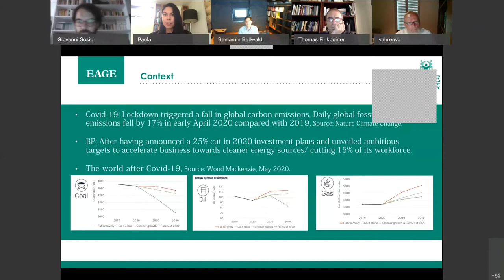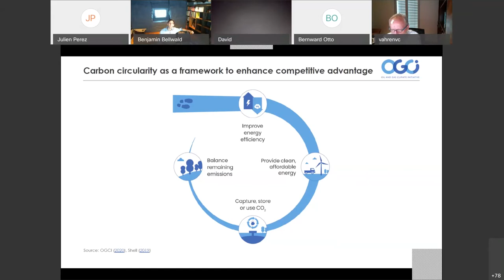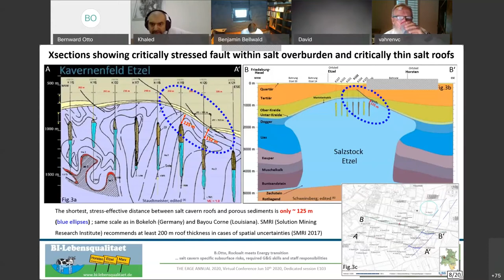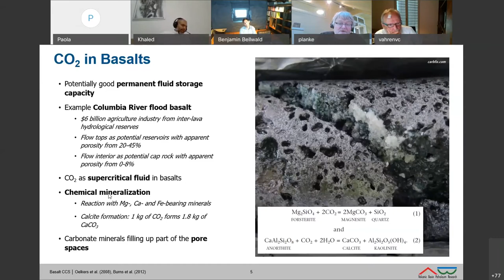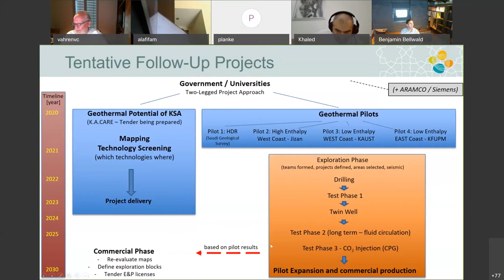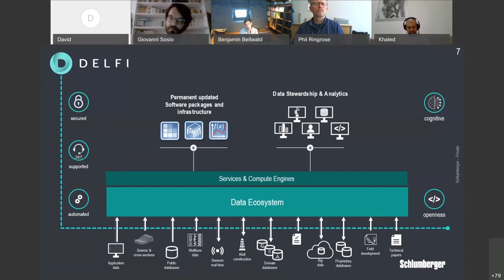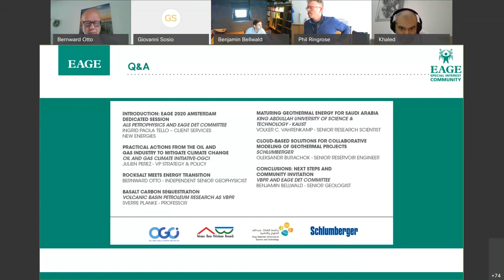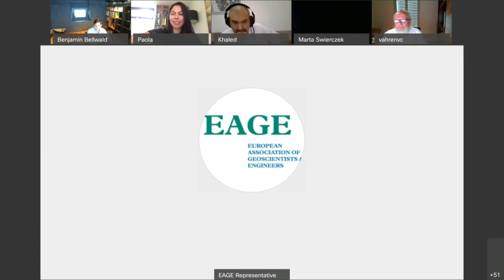DET Online Session: Energy Transition Endeavor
"Energy Transition Endeavor: Successful Projects, Plans and Creative Ideas to Move Forward"

On 10 June the Decarbonization & Energy Transition special interest community of EAGE hosted a preview of their dedicated session planned at the EAGE Annual 2020. We are happy to share the recording form this event!